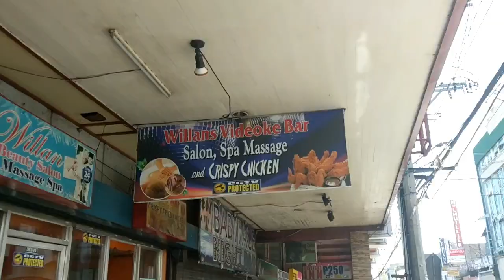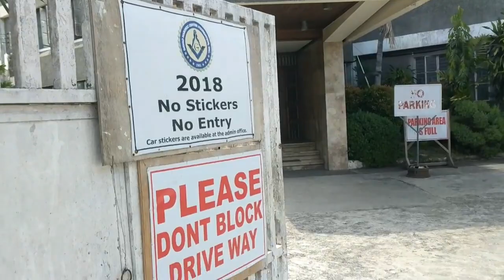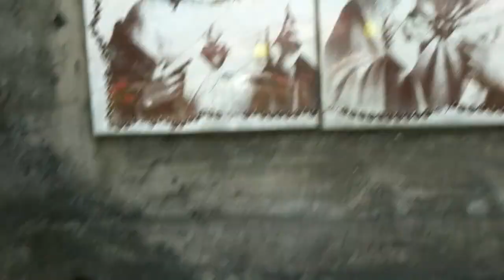Why I Don't Combine Fruits (Monomeals) // Fantastic Beasts 2 Review // A day in Davao City